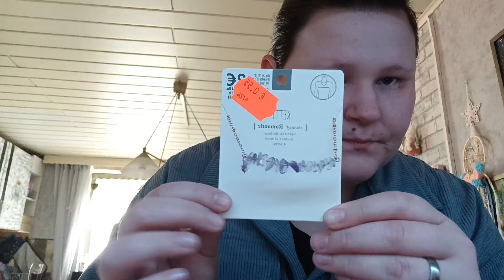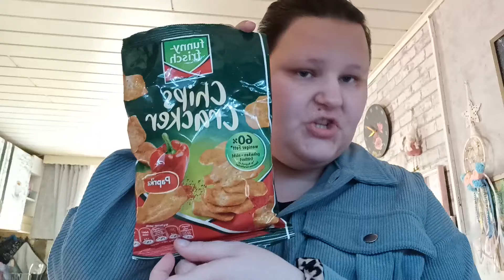Kleiner Misch Masch haul 🛍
Meine Packstation Adresse
Jessys süße Verrückte Welt
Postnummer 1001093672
Packstation 155
56759 Kaisersesch

Danke fürs zu sehen 👀

lg Jessy ❤